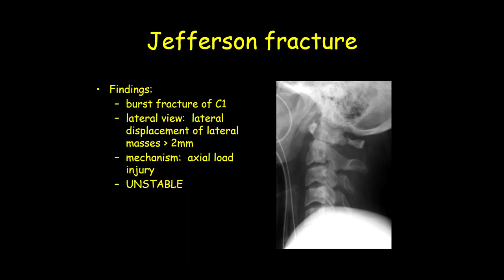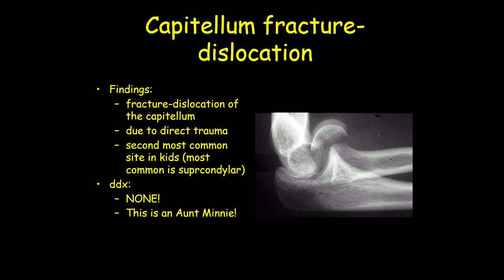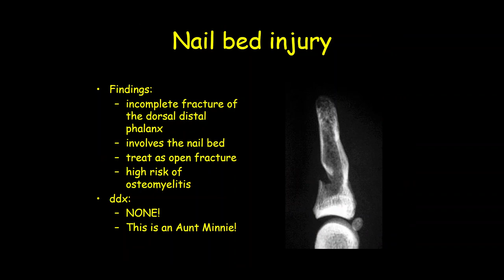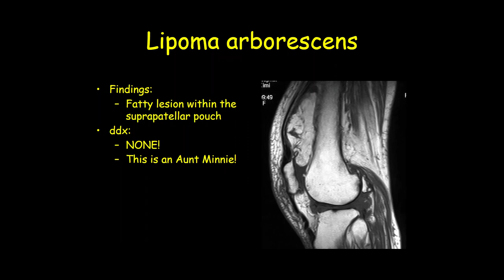ultrasound /radiology/sonology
radiology fellowships
radiology guidelines
gallbladder polyp radiology
gist radiology
gout radiology
gynecomastia radiology
radiology hours
radiology imaging
radiology jobs
radiology masterclass
nyu radiology
nsip radiology
radiology oncology
radiology online
osteochondroma radiology
osteoid osteoma radiology
princeton radiology
pres radiology
pi rads radiology assistant
pyelonephritis radiology
radiology quiz
radiology question banks
radiology residency
radiology regional portal
radiology report
radiology requirements
regional radiology
radiology salary
radiology school online
sarcoidosis radiology
radiology ultrasound
radiology unlimited
radiology ucla
ucla radiology
varicocele radiology
radiology xgp
yale radiology
radiology zones
radiology 0800
radiology 101 pdf
4th branchial cleft cyst radiology
ultrasound
transvaginal ultrasound
3d ultrasound
pelvic ultrasound
ultrasound tech
doppler ultrasound
8 week ultrasound
ultrasound abdomen
abdominal ultrasound
ultrasound baby
ultrasound breast
ultrasound biopsy
breast ultrasound
baby ultrasound
boy vs girl ultrasound
bladder ultrasound
boy ultrasound
ultrasound cost
ultrasound clinic
ultrasound certification
carotid ultrasound
can ultrasound detect cancer
cardiac ultrasound
ultrasound definition
ultrasound doppler
ultrasound doctor
ultrasound diagnostic
duplex ultrasound
ultrasound endometriosis
ultrasound early pregnancy
ultrasound exam
ultrasound echogenicity
endoscopic ultrasound
ectopic pregnancy ultrasound
endometriosis ultrasound
endometrioma ultrasound
early pregnancy ultrasound
epididymitis ultrasound
fibroadenoma ultrasoun
ultrasound video
zafar ultrasound